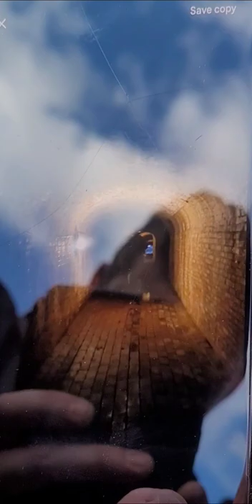Ghost/Orb?? Calke Abbey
Video from the tunnels caught on my Dad's phone...